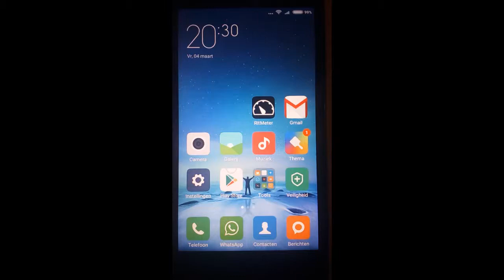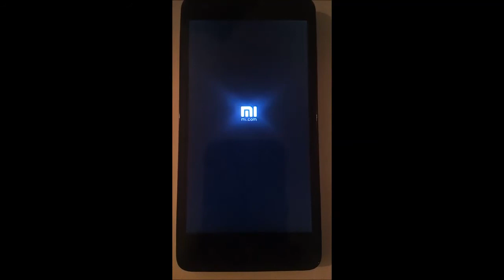file in root